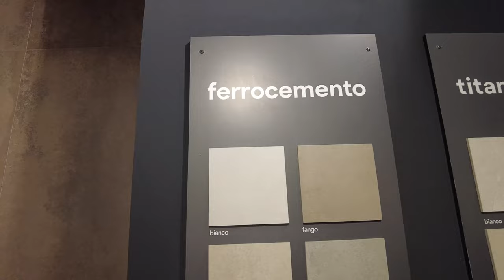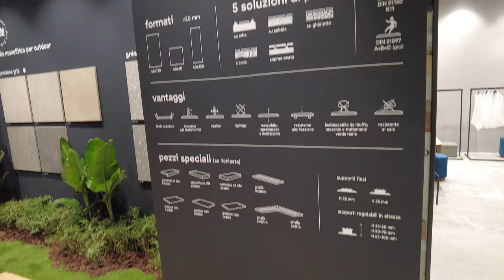Obejrzyj Stoisko Saime Ceramiche na Targach Cersaie 2023 w Bolonii!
Zapraszamy do obejrzenia naszego filmu prezentującego stoisko Saime Ceramiche na targach Cersaie 2023 w Bolonii, 40. edycji tej prestiżowej imprezy branżowej. Nasz kanał stawia sobie za zadanie pokazywać różne stoiska wystawowe z tej imprezy, a teraz przyjrzyjmy się stoisku Saime Ceramiche. Zobacz, jakie nowości i inspiracje z dziedziny ceramiki architektonicznej i aranżacji łazienek firma Saime Ceramiche ma do zaoferowania na tegorocznych targach.